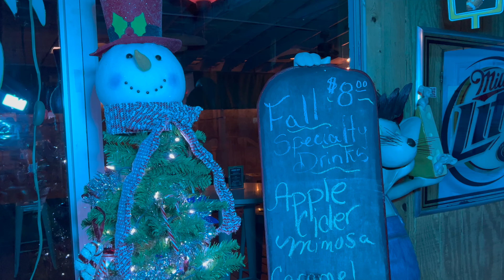Smoke and Mirrors rocking Murphy's On the Beach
Murphy's on the Beach  compilation video.

Murphy's Bar and Grill
North Myrtle Beach, South Carolina 29582

Joe Jesse - Vocals/Guitar
Addison Owens - Vocals/Bass
TJ Bailey - Vocals/Drums

Nikki Jesse - Photos/Videos/Social Media Manager/Sound Engineer